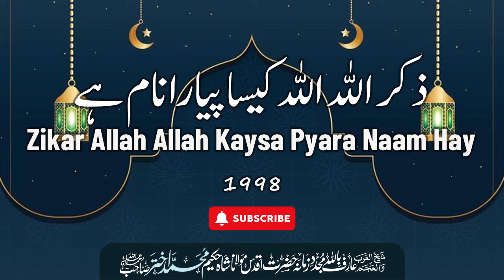zikar allah allah kaysa pyara naam hay | Hazrat Moulana Shah Hakeem Muhammad Akhtar Sahab | 1998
Hakeem Muhammad Akhtar was a Pakistani Sunni Muslim scholar, poet, philanthropist and a Sufi mentor. He established the Jamiah Ashraful Madrāris in Karachi. He was an alumnus of the State Unani Medical College Allahabad and the Madrasa Bait-ul-Uloom, Sarai Mir. He was an authorized disciple of Abrarul Haq Haqqi.